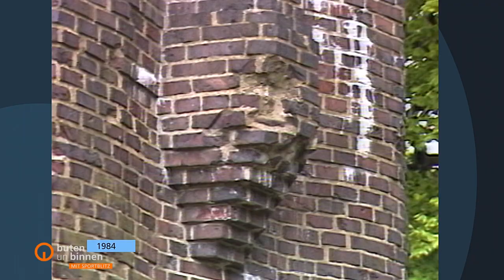Als der Bremer Elefant 1984 zu zerfallen drohte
1984 war das Elefanten-Denkmal nahe des Hauptbahnhofs völlig marode.
Lange wollte sich niemand um die Sanierung des zehn Meter hohen Backstein-Tiers kümmern.